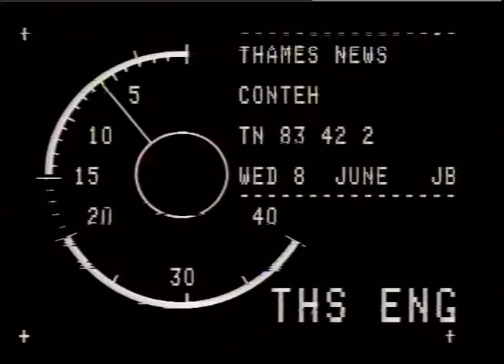CONTEH,John.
THAMES NEWS 8.6.83 SPORT - BOXING - JOHN CONTEH REFUSED LIC-ENCE BY BRITISH BOXING BOARD OF CONTROL